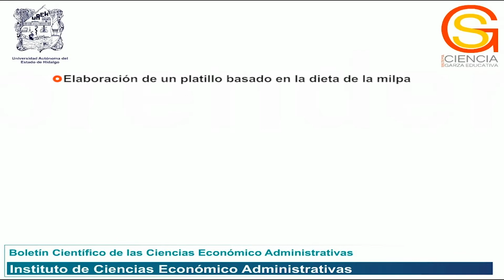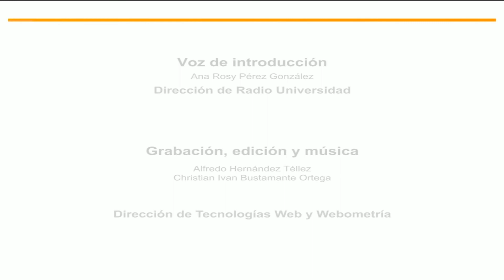Elaboración de un platillo basado en la dieta de la milpa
La dieta de la milpa es un modelo saludable de alimentación prehispanico, que tiene como centro nutritivo-cultural a los productos obtenidos por el agro sistema de la milpa. La integración y combinación de estos productos en la alimentación diaria en adición a aquellos adoptados por la cocina tradicional mexicana, representa una forma saludable y sustentable de alimentación, que permite enaltecer las tradiciones culinarias de México, así como promover el consumo local de alimentos de cada región. Entre los alimentos que nos provee el policultivo de la milpa están el maíz, frijol, calabaza como elementos principales, en adición a otros como quelites y habas, por lo cual se realizó una sopa de haba con nopales y crujiente de quelites al vapor con queso, que pudiera incluir las características de la dieta de la milpa.

Profesores: Tania Hernández Sánchez, Erika Vianey Silva Gamero, Juan Francisco Gutiérrez Rodríguez

Boletín Científico de las Ciencias Económico Administrativas del ICEA